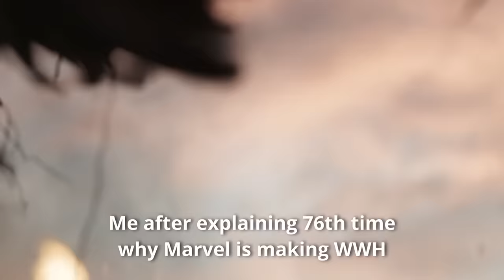Itni Saari Movies! 🤩| Every Unannounced MCU Movie Coming In Multiverse Saga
In this video, we will talk all the unannounced MCU movies coming in Multiverse Saga and we could expect from them. It will keep me motivated for bringing more amazing content.